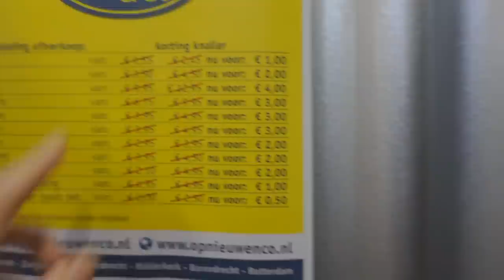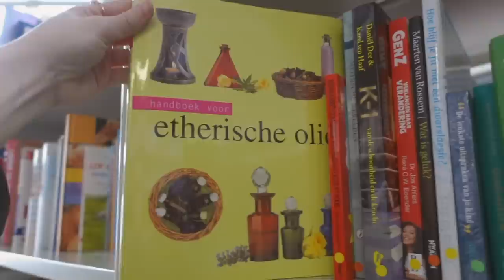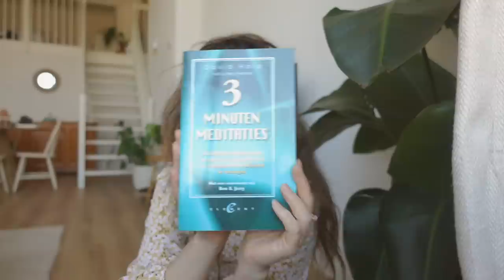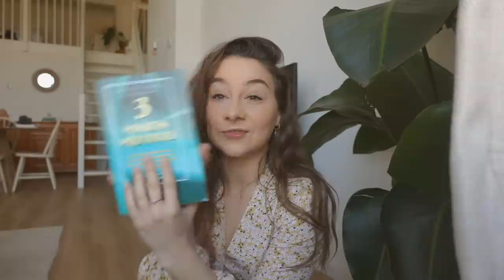Kringlopen in Rotterdam en Dordrecht! - vlog ✨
In deze vlog ga ik naar twee kringlopen in Rotterdam en Dordrecht + nog veel meer!  *Deze video bevat een samenwerking met Coolblue.

--TIJDCODES--
00:00 - Introductie
01:10 - Dé bezorg-app voor boodschappen ontdekt
03:38 - Mijn nieuwe ergonomische toetsenbord en muis
04:39 - Kringlopen in Rotterdam
06:40 - Kringlopen in Dordrecht
08:17 - Pashokjes
11:08 - Shoplog Kringlopen